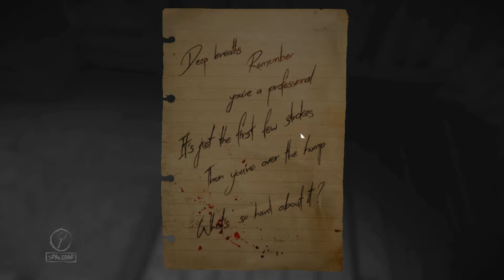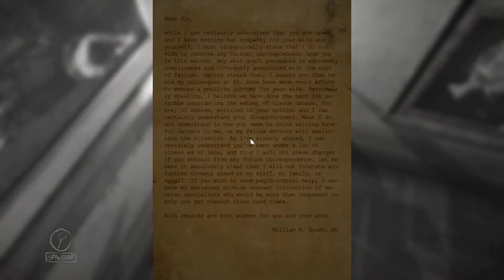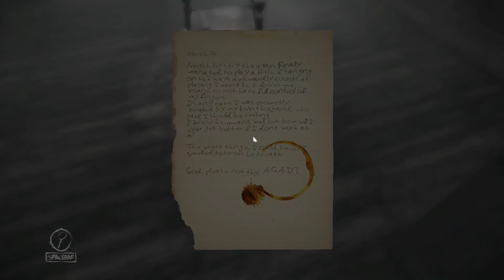Spoopy Paintings | A Professional Plays of: Layers of Fear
Phil mispronounces some Latin and BoBoJava has a go at impersonating a lady.

Come have a look see as a man who knows no fear (BoBoJava), and the world's biggest coward (Phil) tackle an exceptional horror game.